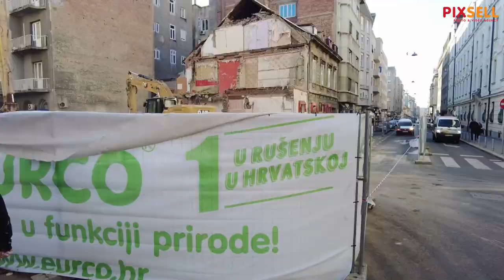Srušena je zgrada na uglu Đorđićeve i Petrinjske koja je bila simbol zagrebačkog potresa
Srušena je zgrada na uglu Đorđićeve i Petrinjske koja je bila simbol zagrebačkog potresa. Nakon rušenja pokazalo se da ni zabatni zid susjedne zgrade nije u ništa boljem stanju i da prijeti rušenjem.